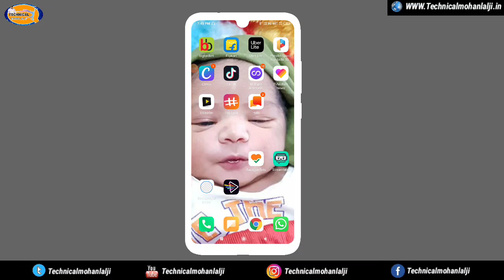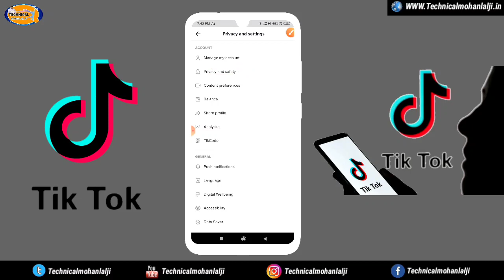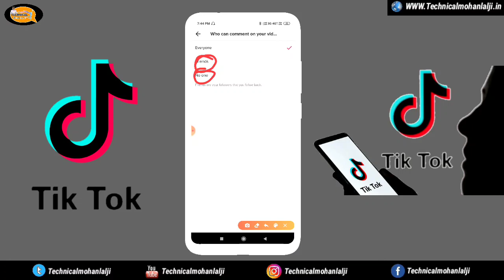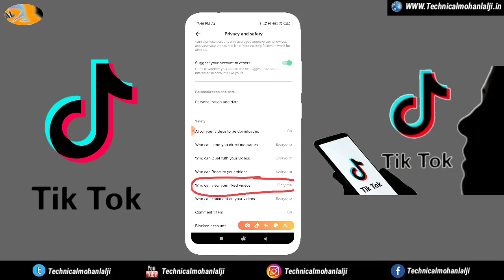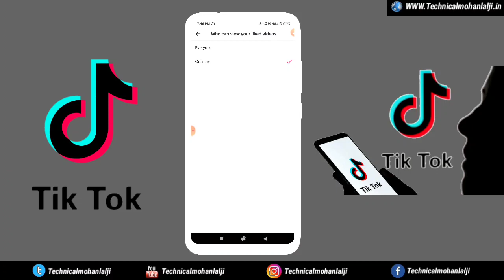How To Tik Tok Comment Hide On Tik Tok & Benefits of TikTok Like Private Kya Hai